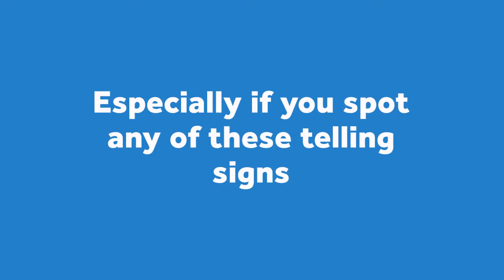Have Your Water Heater Replaced Immediately Once You Spot These Signs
Capital Plumbing & Heating Ltd. - Trusted Edmonton Plumbers - Have Your Water Heater Replaced Immediately Once You Spot These Signs - Having troubles with your water heater? Perhaps it’s time for you to get a new one. Watch out for these telling signs of a failing water heater.

Transcript:
Having troubles with your water heater lately?
Perhaps it’s time for you to replace it
Especially if you spot any of these telling signs
Does it fail to give you enough hot water?
Is it making rumbling or banging sounds?
Is rusty water coming out from the heater?
Do you see water pooling around the tank?
Is the unit way beyond its life span?
If you answered “yes” to these questions
Have your water heater replaced today!
Let Capital Plumbing & Heating help you

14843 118 Ave NW, Edmonton, Alberta T5L 2M7